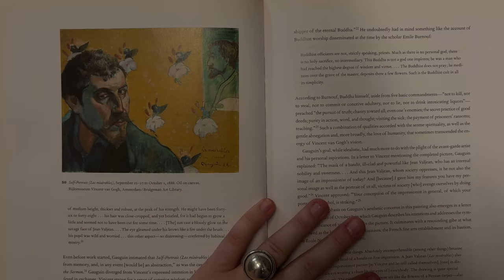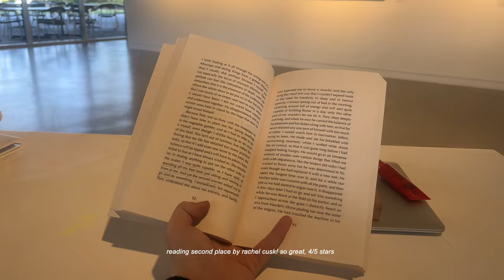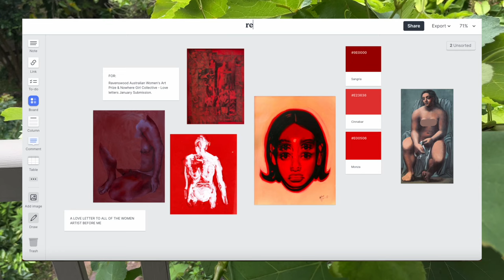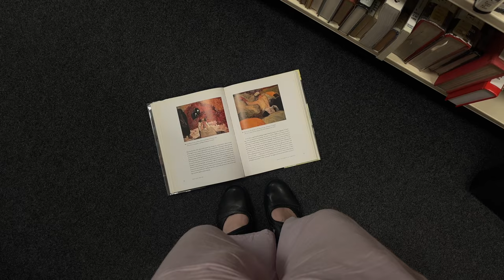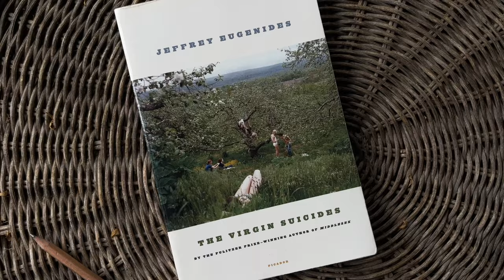life after ART SCHOOL, painting & summertime | artist diaries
hi lovelies,
it's summer here in australia, so i've been enjoying swimming, spending time in nature and working on new art projects, sending love!

from indya xoxo